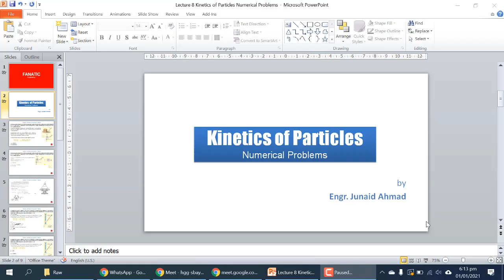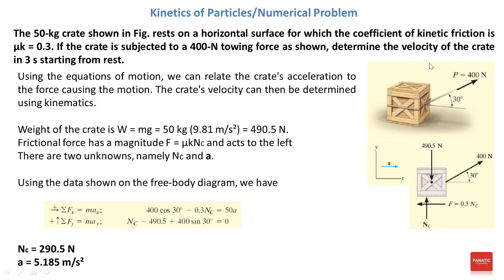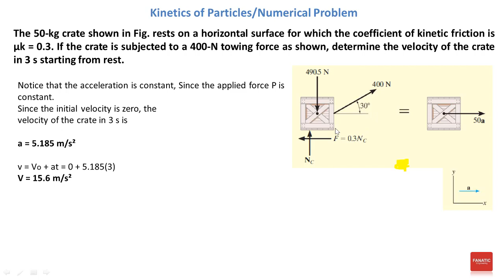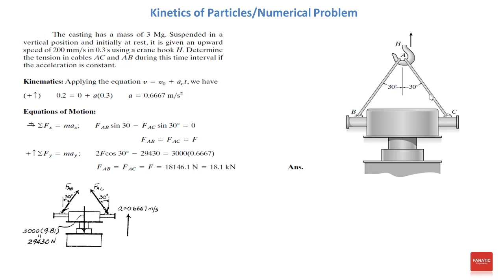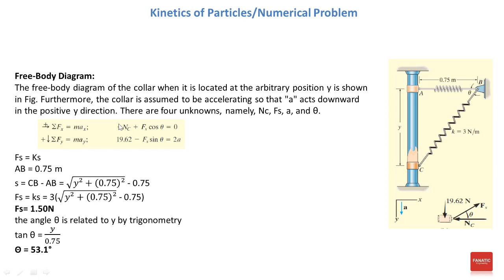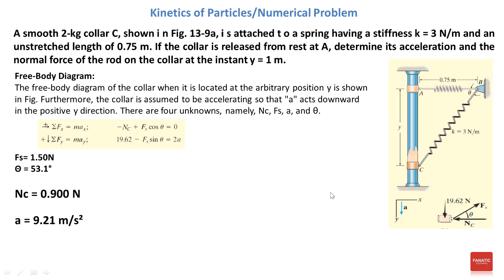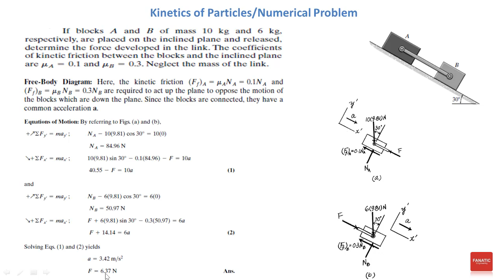Kinetics of Particles | Numerical Problems | Engineering Mechanics II (Dynamics)